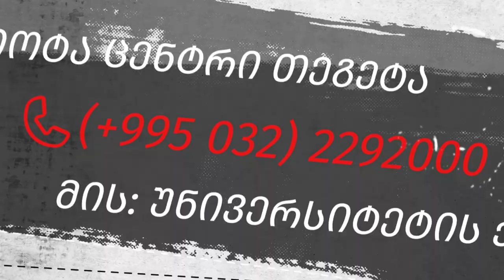Toyota Fortuner | POV Тest-drive ● დეტალური განხილვა მევლუდ მელაძესთან ერთად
● Toyota Fortuner-ის ფუნქციები და მათი დანიშნულება უგზოობის პირობებში;
● რა არის "DAC" სისტემა;
● რატომ იწყობა ეს მოდელი Hilux-ის ბაზაზე;
● რამდენად მდგრადია Fortuner მოსახვევებში.